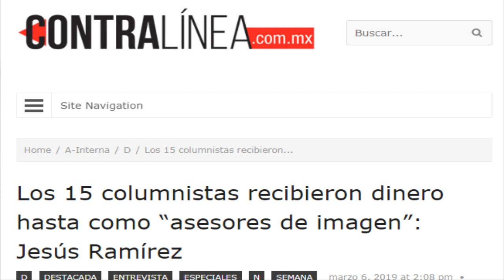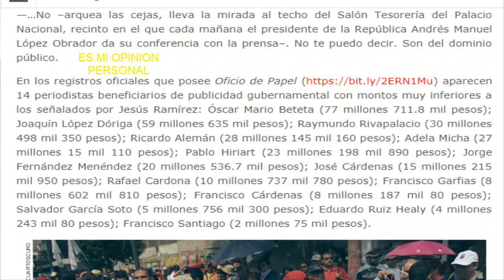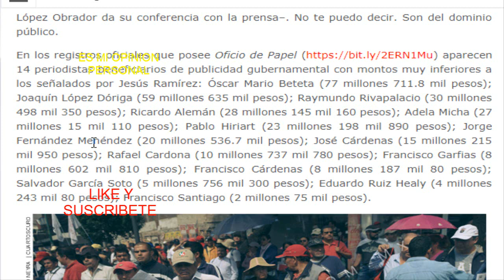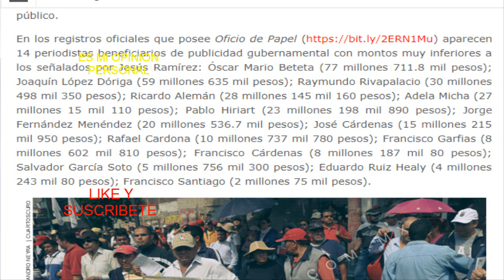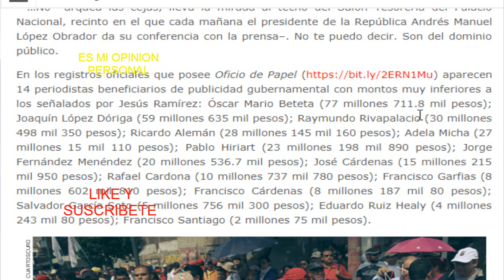LISTA DE LOS PERIODISTAS A''MODO'' MEJOR PAGADOS DEL GOBIERNO